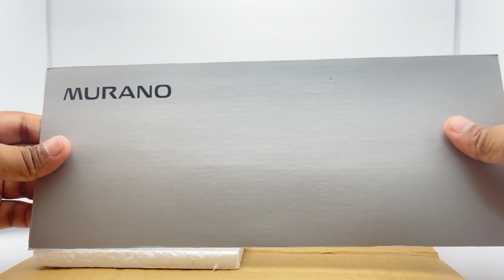1/18 Scale Nissan Murano Diecast Model car unboxing.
1/18 Scale Nissan Murano Diecast Model car unboxing. It's the miniature metal model of real car and it's realistic model